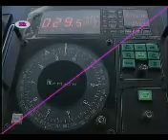Avventure sui Mari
Le navi da crociera in questo filmato. Images various cruiseliners. Per info oppure